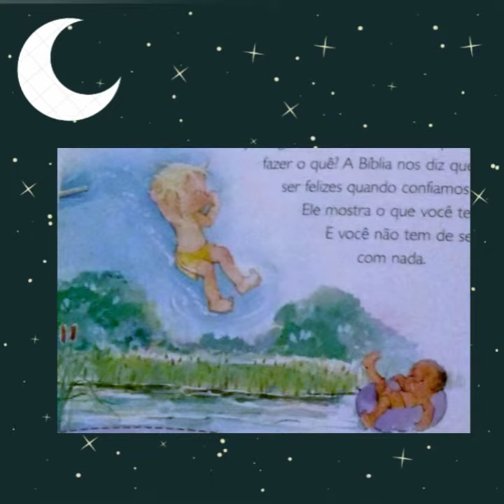Confie em Deus 🙏❤️Historinha infantil para dormir bíblica devocional infantil rotina bedtime sono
Confie em Deus 🙏❤️Historinha infantil para dormir bíblica devocional infantil rotina bedtime sono - 16 de Junho